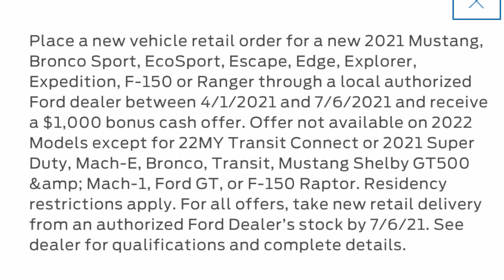Ford: What we've got here is failure to communicate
I custom ordered my 2021 F150 PowerBoost on 3/17. This video is more just me venting because it blows my mind how these giant auto manufacturers like @ford have built out robust communications teams to delivery polished marketing messaging yet are comically horrendous at basic communication. In 2021 there should be no such forum thread (link below) that builds this large without it being glaringly obvious there is a significant public relations / customer satisfaction problem brewing only to have it go completely unaddressed. 6-8 weeks turned to 8-12, then they just kicked the can down the road to 32 weeks with ZERO explanation. Also my order has been “In Production” since 4/27/2021 and STILL says “Your order is being manufactured at one of our factories. This can take a few days”. It’s been 50 days.